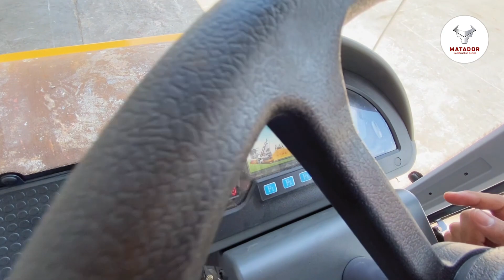រ៉ូឡូម៉ាតាដរជំនាន់ថ្មី ខ្នាត១២តោន កម្លាំងម៉ាស៊ីន១៣០សេះ កម្លាំងញាក់២៩០គីឡូញ៉ូតុន។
Matador Cambodia
The Matador Brand is a registered trademark with a Bull-head represents “Strength” and Solid Metal Shield on its back for “Reliability”. Matador Brand Machinery is a symbol of quality of durable, high quality and strong performance.
ទូរស័ព្ទលេខផ្នែកលក់៖
🔥 (Hotline): 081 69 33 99
☎️ (Eng/Kh): 095​ ​779​ 419 | 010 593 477
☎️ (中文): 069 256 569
អាស័យដ្ធាន៖ ភូមិស្ទឹង ឃុំត្រពាំងគង ស្រុកសំរោងទង ខេត្តកំពង់ស្ពឺ
Our Social: